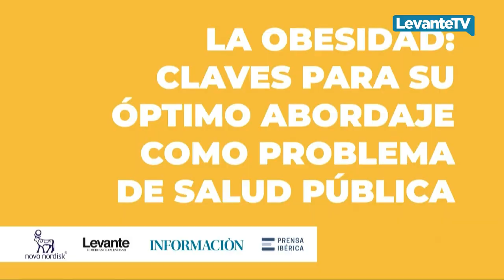La obesidad se ha convertido en un problema de salud mundial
La obesidad se ha convertido en un problema de salud mundial. Un problema de salud pública que afecta a cerca de 988 millones de personas adultas. Unas cifras que podrían aumentar a 1025 millones. Una cifra alarmante a la que hay que ponerle freno, con la concienciación y la no estigmatización del enfermo.